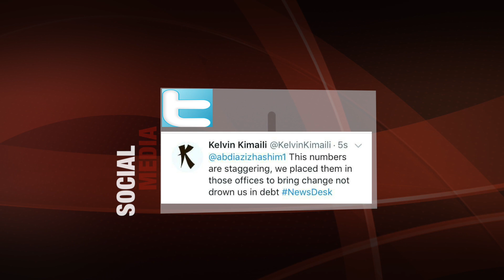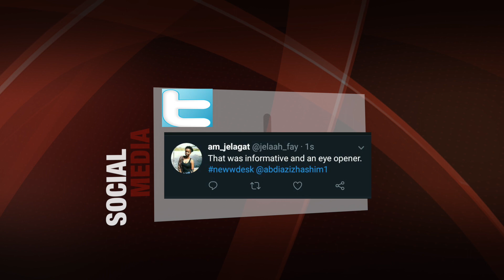Episode1: Economics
A COM 467 PRODUCTION